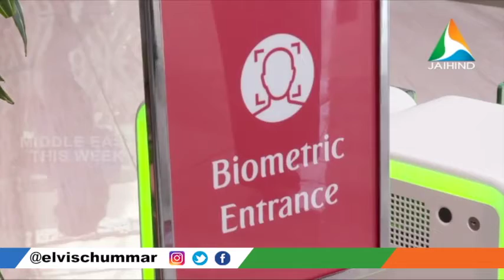Your face is your Passport at Dubai | സ്വന്തം മുഖം 'പാസ്‌പോര്‍ട്ടാക്കി' ദുബായ് വിമാനത്താവളം